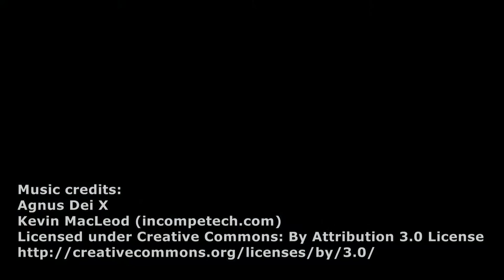Výhľad na ľadovec Hintertux z hotela Klausnerhof****